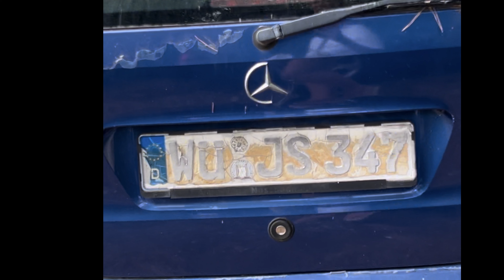DEUTSCHES AUTO NACH 21 JAHRE AUF MALLORCA ENTDECKT.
AUGUST 2024 BEI ALCUDIA /MALLORCA WAREN WIR EIN PAAR TAGE AUF EINER SPANISCHEN FINCA , DIE BESITZERIN DES HOTEL´S ERZÄHLTE UNS
DAS DIESER BLAUE MERCEDES SCHON 21 JAHRE AUF IHREN GRUNDSTÜCK STEHT UND SIE NICHT WEISS WAS MIT DEM BESITZER DES BLAUEN DEUTSCHEN AUTO IST.